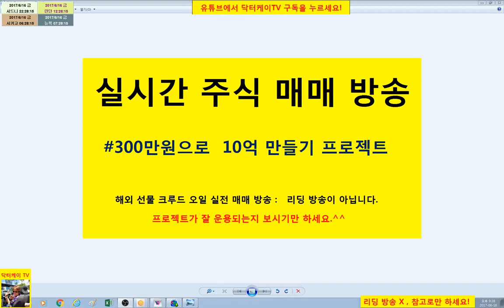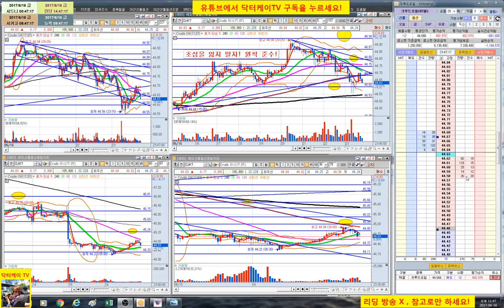= 닥터케이 TV = 실시간 주식매매 방송 20-2회/300만원으로 10억 만들기 프로젝트/해외선물 크루드 오일 실전매매